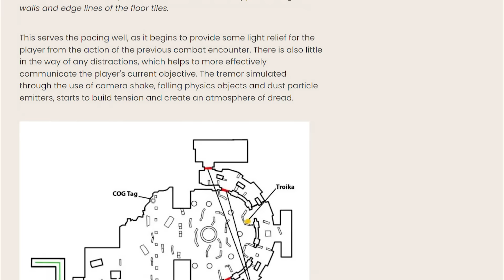GEARS OF WAR: El Juego que Perfeccionó el COMBATE Shooter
Posiblemente Gears of War tenga uno, si no el mejor de los combates en shooters. Analicemos qué hace tan bueno la jugabilidad de Gears of War.

• Capítulos:
Combate: 00:00 - 08:07
Inmersión: 08:07 - 12:11
Mecánica de Recarga: 12:11 - 13:59
Violencia: 13:59 - 16:37
Conclusión: 16:37 - 19:37

• Juegos que se mostraron:
Gears of War 1
Gears of War 1 Ultimate Edition
Gears of War4
Gears 5
Counter-Strike
Valorant
Apex Legends
Doom Eternal
God of War
Battlefield 1
Battlefield 5
Sekiro Shadows Die Twice
Kill Switch

Sand Overworld: Gears of War 5 OST
The Only Thing They  Fear is You: Doom Eternal OST
Sirens by Cloudchord, Smile High: Teddy Roxpin

• Información extra:

Siempre he pensado que Gears of War tiene uno de los mejores combates que he visto en juegos de disparos. En esta ocasión, revisé por qué su combate es tan bueno y qué lo hace tan original y adictivo. Investigué uno a uno los detalles que me parecieron los puntos clave y los expuse en este video.

Gears of War tiene mecánicas como el sistema de recarga, sistema de cobertura o ejecuciones a enemigos que son tan perfectas, que sorprendentemente, siguen intactas desde hace 18 años. Pero además, una de las características principales que hace tan interesante al diseño de niveles de los videojuegos Gears of War es la capacidad para sumergir al jugador. Su violencia caricaturesca, los espacios en los que se desenvuelven las batallas y sus mecánicas, son la clave de este éxito.

Gears of War tiene mecánicas de PvP como el Wallbounce o el giro, que le agregan muchísima dificultad y una alta curva de aprendizaje para poder dominarlos, y lo hacen demasiado adictivo.

Gears of War es de los pocos juegos shooters que utiliza la cobertura y juega tanto con la cámara para darte esa inmersión característica de una batalla real. Gears of War se maneja con el sistema de cámara que Resident Evil 4 revolucionó.

Me considero apasionado de la saga y creo que nadie había hablado nunca de este tema, así que es hora de ver por qué Gears of War es tan estúpidamente bueno.